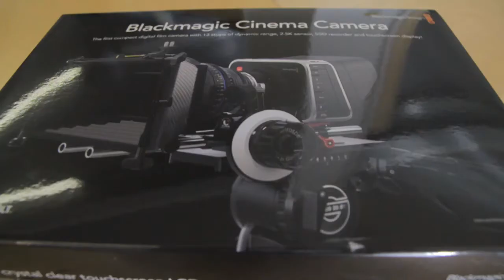Unboxing - Blackmagic Cinema Camera @ MTL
24 october 2012, we just received our blackmagic camera.